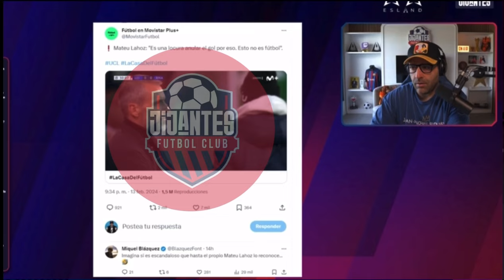😡Gerard Romero SE QUEJA DE AYUDA ARBITRAL HACIA EL REAL MADRID EN CHAMPIONS!🚨